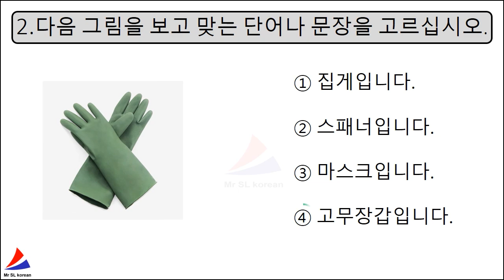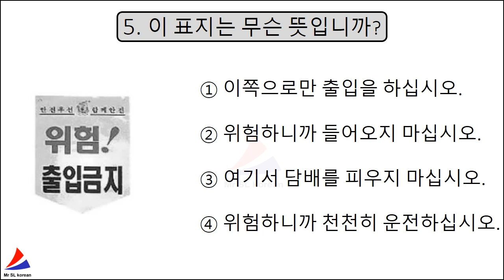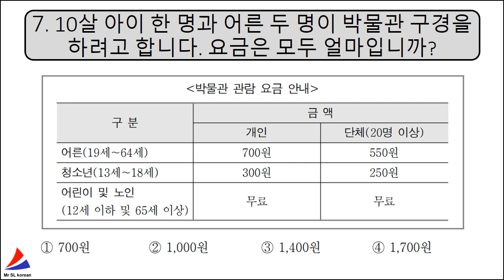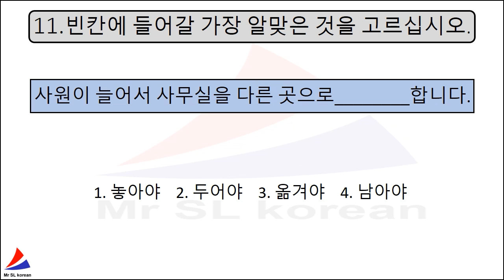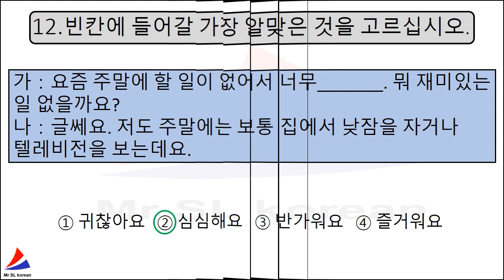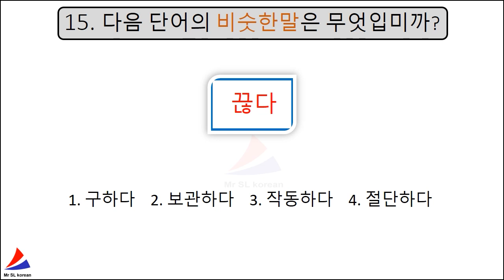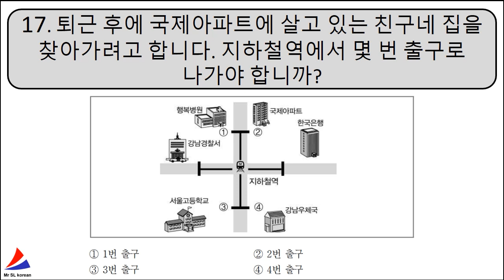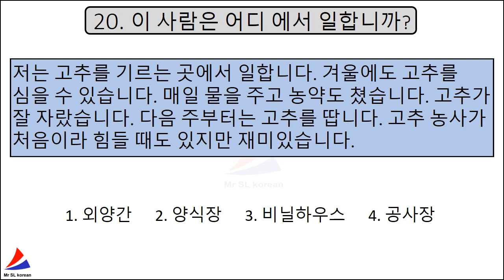NEW Reading 읽기 EPS TOPIK KOREAN Related Exam Test (20 Questions) With Auto Fill Answers Part 43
In This Video You Will Learn About EPS TOPIK TEST KOREA Exam Related Reading Question